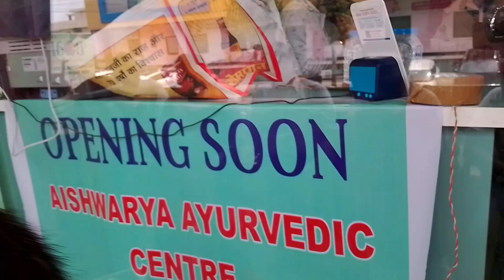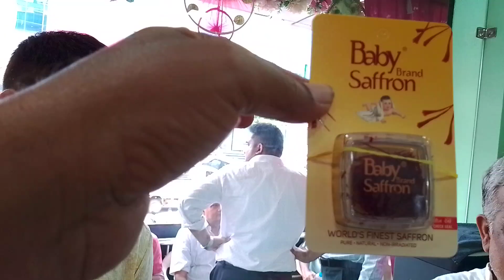Aishwarya Ayurvedic Centre - Opening Day - 7 July 2024 - Vaishali Nagar Jaipur